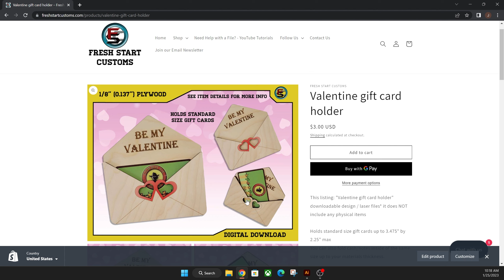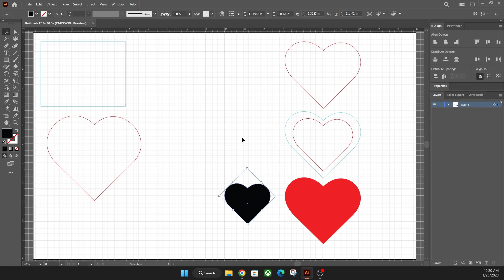Make a Heart in 5 seconds with Illustrator for your laser projects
How to Make a Heart in 5 seconds with Illustrator for your laser or Glowforge projects

then click on main list.

Our custom laser file designs can be found on our Etsy shop

If you don’t have a Glowforge yet and want to make cool stuff as seen in this video, use this referral link to save up to $500 off of you own Glowforge laser engraver